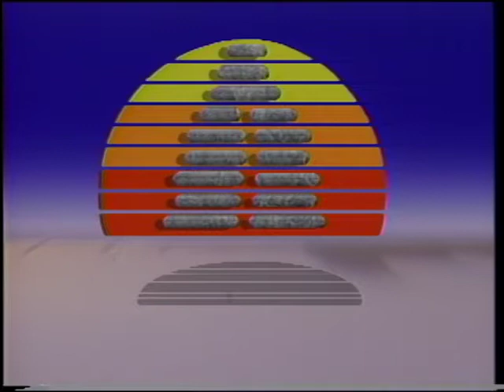Kippinguijautiit. 00799IQ KIP 91 INUK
Kippinguijautiit (Things to Pass Time By): This show entertains the audience with funny and interesting stories on traditional and contemporary Inuit way of life. Kippingujautiit features northern musical talent and coverage of games and special events. Kippinguijautiit was the most popular Inuktitut language program from the audience survey conducted in 1992. Kippinguijautiit is a half-hour program for the 16 to 60 year old age group. Kippingujautiit was produced and packaged in Iqaluit with segments provided by our other production centres. 1985 – 2009 approx.

Producer: Iqaluit Inuit Broadcasting, Nunavut
Host: Rebecca Anaviapik-Soucie

Segment 1: Uvagut Band, from Iqaluit, entertains the crowd with their original music.

Segment 2: Martha Qauriniq Akumalik, from Pond Inlet, tells a comical story from her early years, when the supply ship would arrive to their community.

Segment 3: Susan Singuri, talks about the hardships her family experienced in her early years when they lived on the land. The family were in danger of starving as the weather often prevented the men from hunting. She would go hunting for ptarmigan and rabbits to help feed her family.

Segment 4: Timothy Kadluk, from Pond Inlet, talks about the importance of relationship terminology and family structure.

Segment 5: Square dance in Iqaluit, Nunavut.